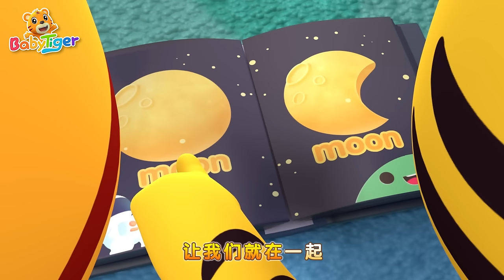霜淇淋之歌 + 更多兒歌 | 🎵 一起來吃霜淇淋吧 | 兒歌 | 📺 動畫 | 童謠 | 國語兒歌 | 貝樂虎 ️